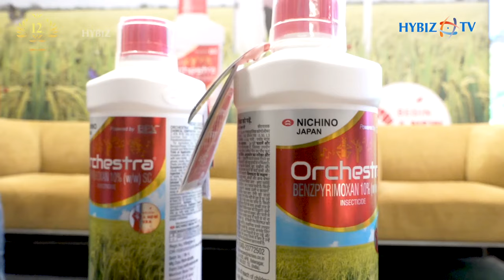Nichino India Launches Orchestra | New Era of BPH control in India | Hybiz tv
Rice BPH is one of the most devastating pests which can cause huge losses to the farmers, and therefore farmers are very concerned about its management.
Today, the majority of the products in the market have resistance issues and farmers tend to go for more no. of sprays for BPH control. In the past, in an extreme situation, there were 6-7 sprays for BPH alone. And due to this incessantly high usage of BPH control products, the agroecosystem gets severely damaged impacting the population of beneficial insects like spiders, ladybird beetles, mirid bugs, etc.
Nichino India, an R&D-based company from Japan believes that the only sustainable way of pest management is to develop products that have a different mode of action for effective BPH management yet have a very safe toxicology profile which means they don’t impact the lives of beneficial insects or non-target organisms. Based on this belief Nichino has successfully developed a new active Benzpyrimoxan (BPX) through 10-year research. BPX works through a novel mode of action called Ecdysone Titer Disruptor.
Orchestra is the first product based on the Novel technology BPX. Orchestra controls the BPH effectively & selectively without hurting the beneficial insects. Nichino says it’s the beginning of a New Era.